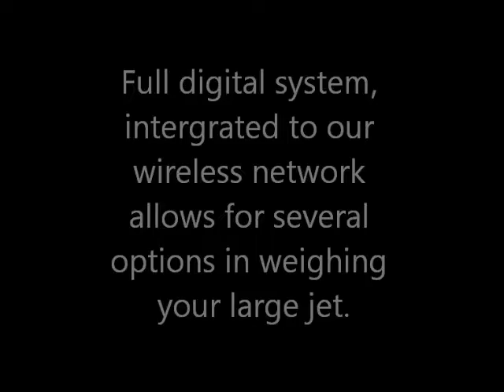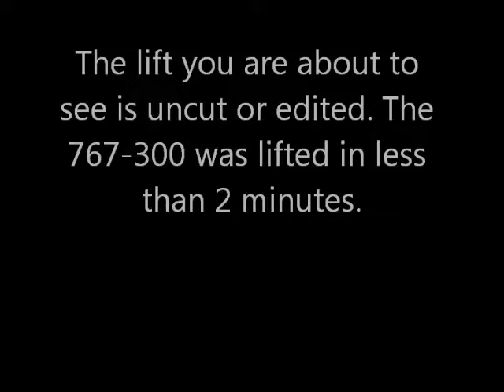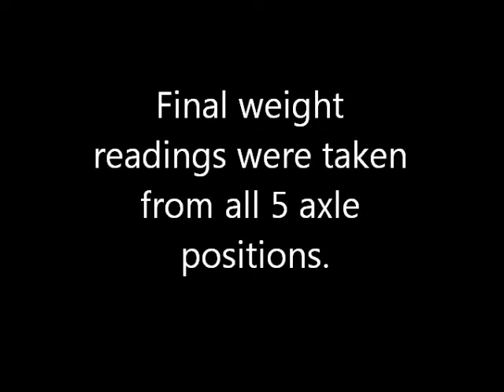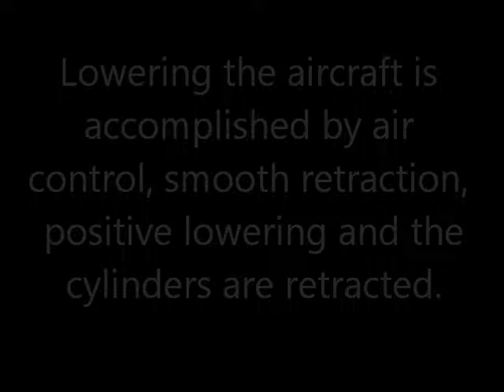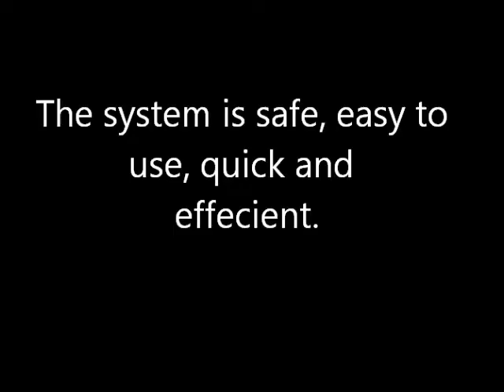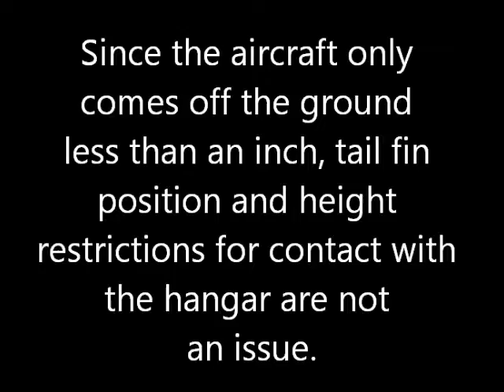Weighing a Boeing 767-300 using Jackson Aircraft Weighing Systems under axle weighing system.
This video shows our under axle weighing system in use, weighing a 767-300 aircraft.  The aircraft was lifted, weighed, lowered and lifted again for a total of three lifts.  Rotation of the jacks and cells were conducted each lift for confirmation of the readings.  The system is designed to replace large outdated platform equipment, with a modern and efficient weighing system using full digital wireless weighing and under axle 100,000 lb capable jacks.